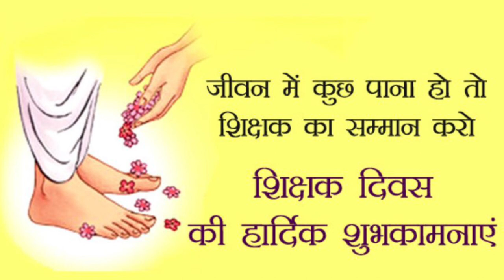Stamford Hindi USA Teachers Dance for appreciation 2021- 2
Stamford Teacher's Dance performance for Teacher's Appreciation 2022. 'Ayoo se subh din Ayo re" Participants- Rekha Heda, Kavita Rathi, Bharti Banerji, Kriti Walia. Concept, Direction, Choreography ,Production- Vrushali Dharkar.